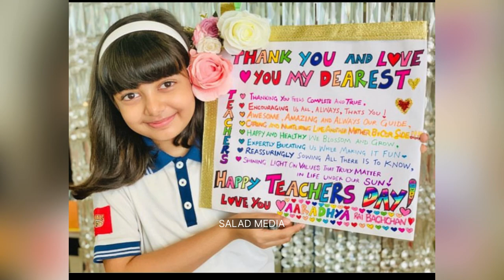കുഞ്ഞായിരിക്കുമ്പോൾ മുതൽ മുടി കൊണ്ട് മറച്ചു ; ഹെയർസ്റ്റൈലിന് പിന്നിൽ പറയാൻ മടിക്കുന്ന സത്യം